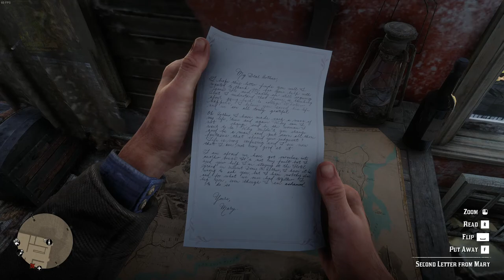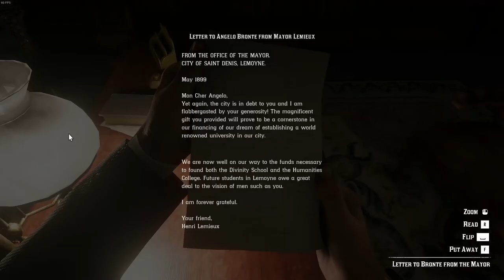Red Dead Redemption 2, Mary Linton And New Leads [8]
Were at Saint Denis, helping out Mary Linton again and attend a party we were invited to by Angelo Bronte, Dutch has a plan as usual and we pick up a couple of leads